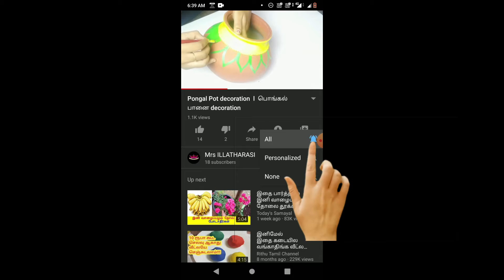2 Daily Neli Kolam l Sikku Kolam l Simple Dot Rangoli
Hi Friends,

This VIdeo is about 2 Dot Rangolis l Neli Kolam  l  Sikku Kolam